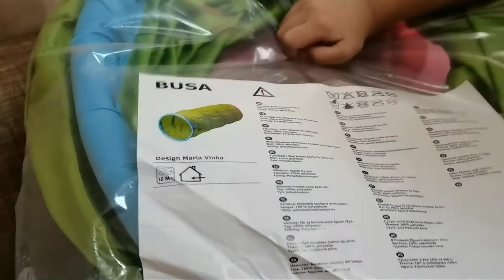IKEA PLAY TUNNEL